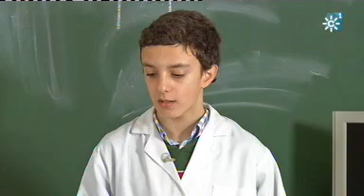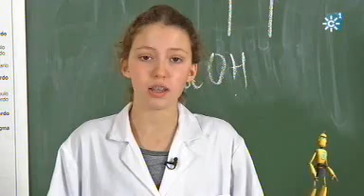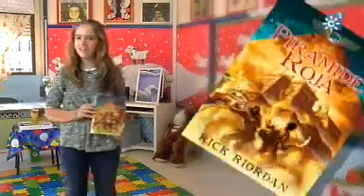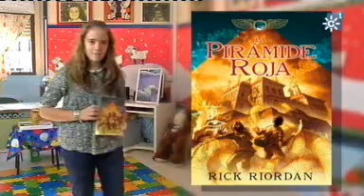La Banda: C.E.I.P. Santa Joaquina de Vedruna, Sevilla I. Emitido 02-03-2013